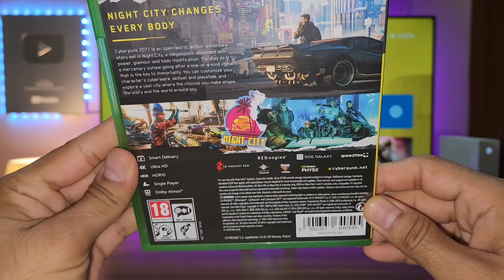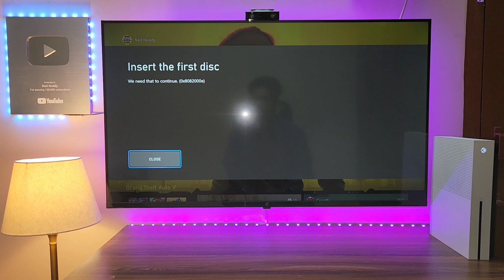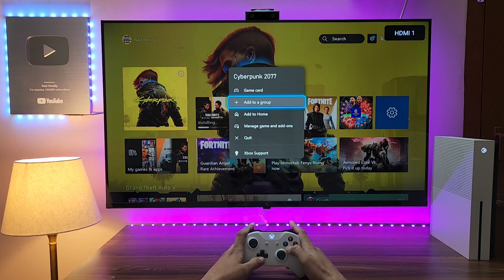Cyberpunk 2077 (Xbox One S) Not Playable 😢